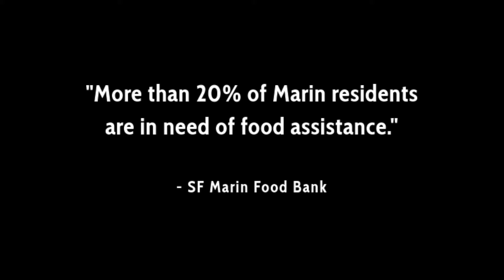Announcing the 2017 Food Drive